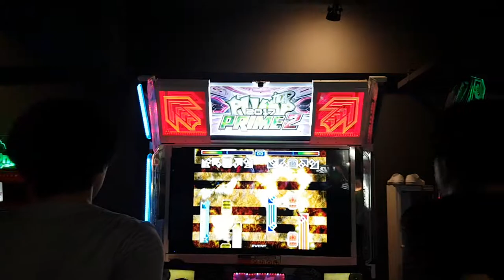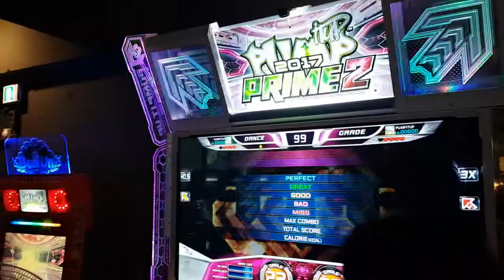[대회 직캠] VVV S23 Genesys VS Ljw_Luna | 2018.08.26 @ 주안 어텍 Final B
3,4위 결정전(Final B)
VVV S23

1P 장인준(Genesys) 3,576,200점(3위)
2P 이종원(Ljw_Luna) 2,794,560점(4위)